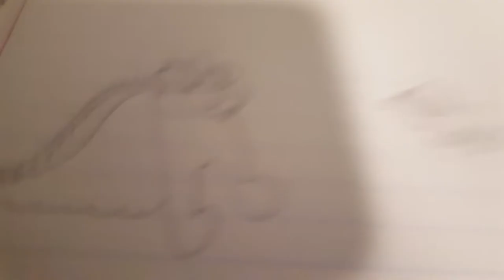Christmas draw in progress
Music I'm listening to as I was drawing is Eddie James's hallelujah chant go check it out!